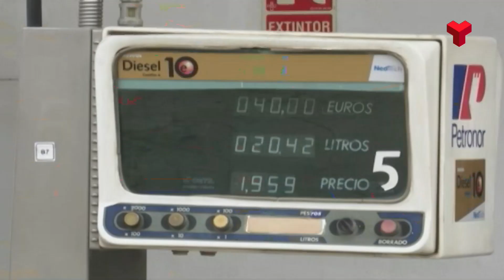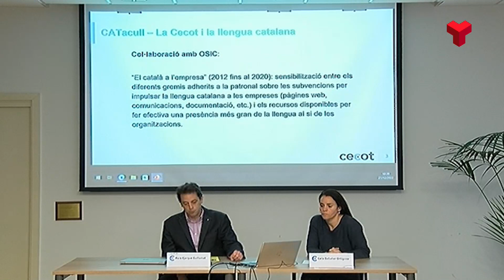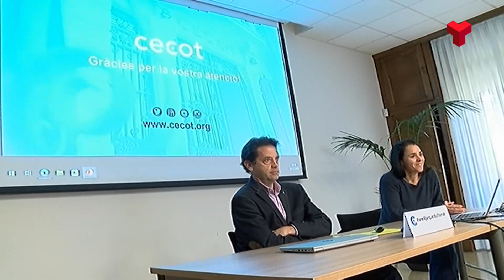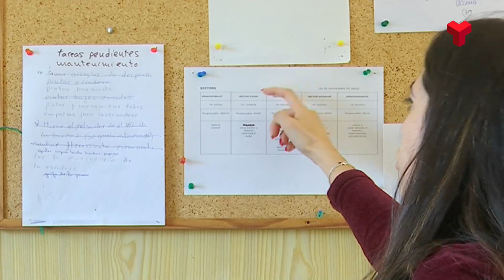Informatiu Migdia 28 12 22